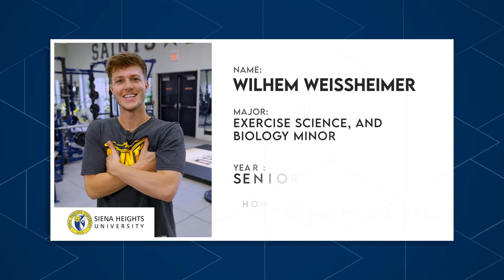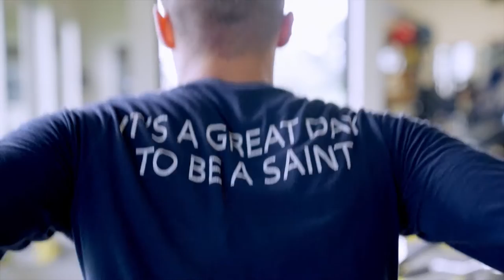The Siena Effect at SHU | The College Tour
Senior Wilhem, an international student from Brazil, talks about navigating the university experience and how Siena Heights' advisors and staff are helping him succeed.

Enrolling a diverse community of traditional-age and working students, Siena Heights is a coeducational, North Central accredited institution founded in the liberal arts tradition, offering associate’s, bachelor’s and master’s degrees. The university’s main Residential Campus is located in Adrian, Mich., with a Global Campus consisting of degree completion centers in Battle Creek, Benton Harbor, Dearborn, Jackson, Kalamazoo, Lansing, Monroe, Southfield, MI and an award-winning online program.